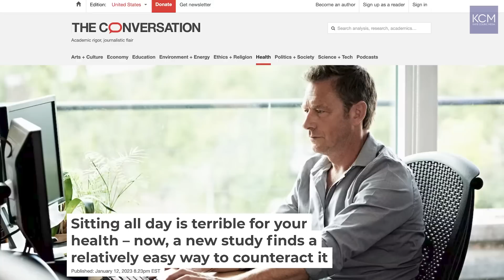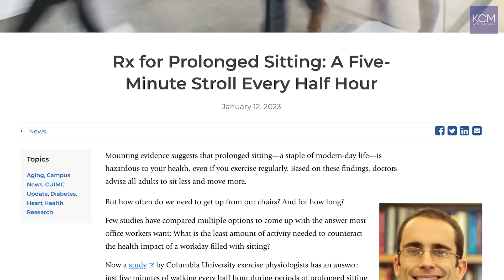Exercise Snacks are the Cure for Sitting All Day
Keith Diaz, Assistant Professor of Behavioral Medicine at Columbia University, explains his new study that shows how "exercise snacks" may be the key to reduce the harm caused from sitting all day.